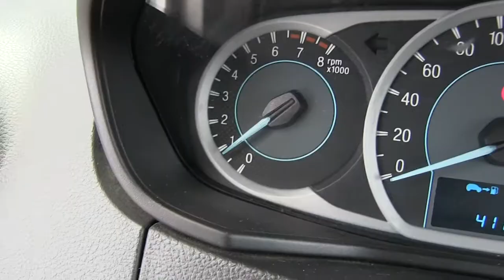Ford / Figo / 2017 - A113566